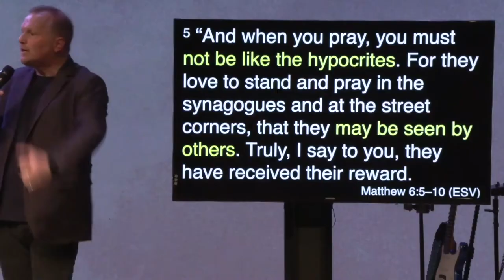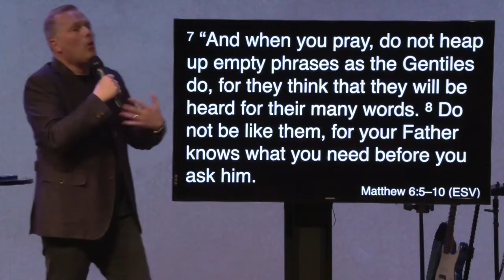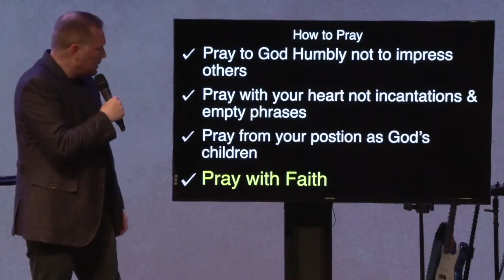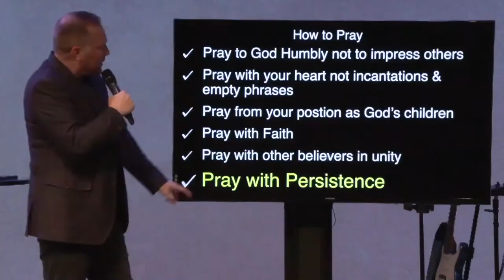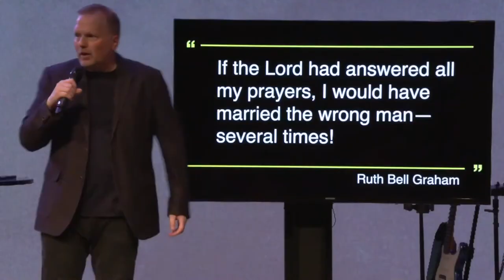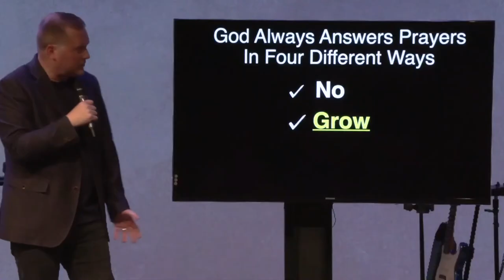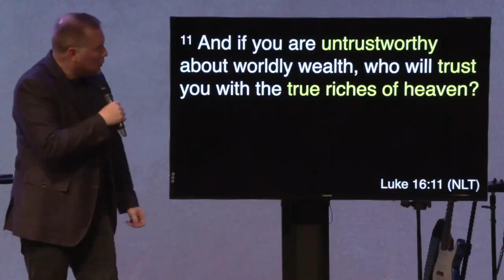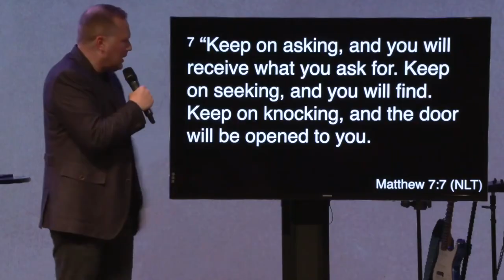The Mystery of Answered Prayer